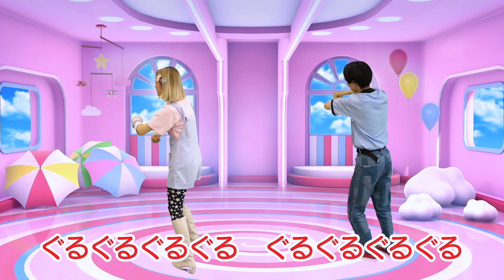【60分】おさんぽマーチ/ほかおかあさんといっしょ人気曲メドレー/ダンス上級/振り付け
"おどりっぴぃのおへや"で遊ぼう！
子ども向けダンス/手遊び/童謡